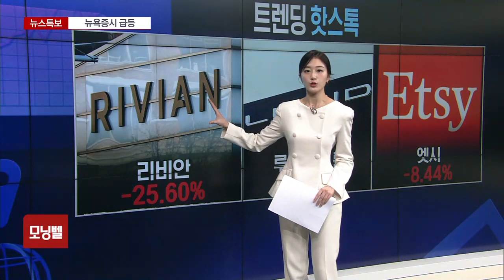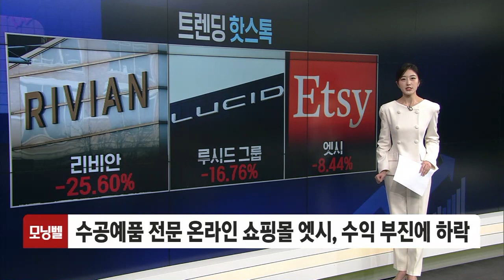[트렌딩 핫스톡] 모더나, 손실 예상 뒤집고 이익 발표…EPS 0.55달러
■ 모닝벨 '트렌딩 핫스톡' - 진세민

트렌딩 핫스톡입니다.

오늘(23일)의 핫스톡 종목들은 개별 실적에 따라 주가 변동성을 보였습니다.

먼저, 모더나는 오늘 개장 전 실적을 공개했는데요.

월가에서는 손실을 예상했는데, 오히려 이익이 나는 깜짝 실적에 주가가 13% 넘게 급등했죠.

모더나는 지난 4분기 매출이 28억 달러, 주당순이익이 0.55달러를 기록해 월가 예상치를 크게 상회했습니다.